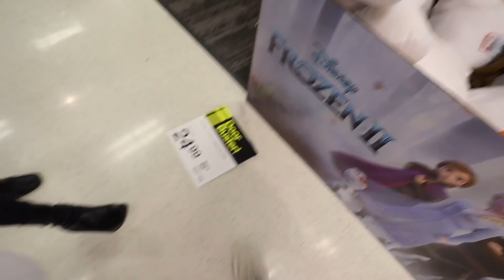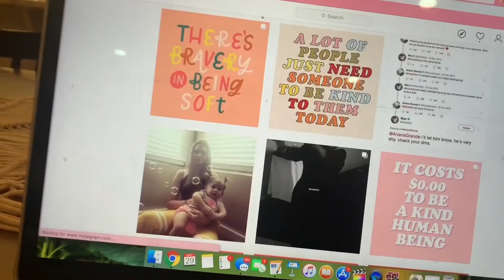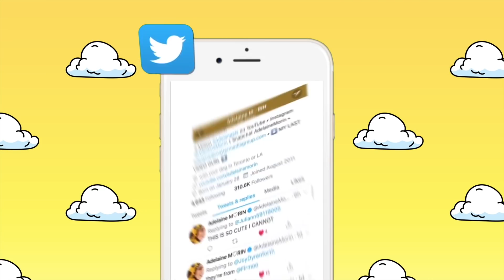Shop With Us For BLACK FRIDAY! *lines, sweating & crowds*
6-295 Queen Street East, Suite #326

I respond to my twitter and comments a lot!)

MY AMAZING TEAM:
Just Wanna Run (Hallman Remix) (Instrumental Version) by Blanches feat. Hallman